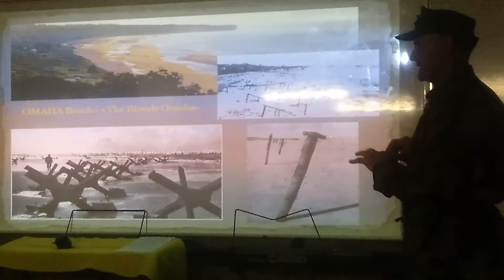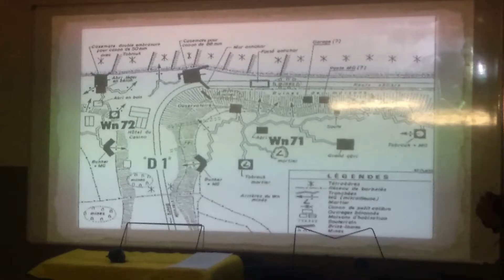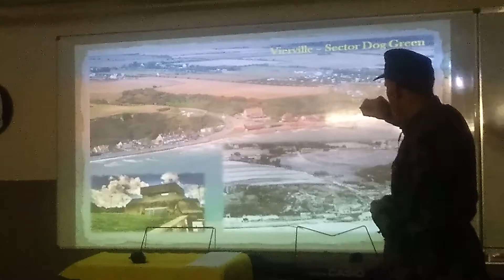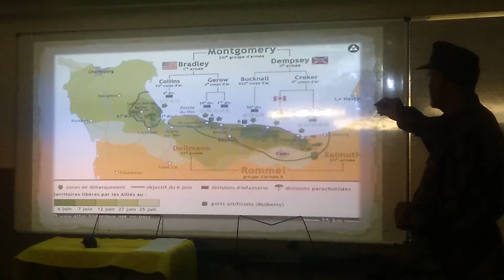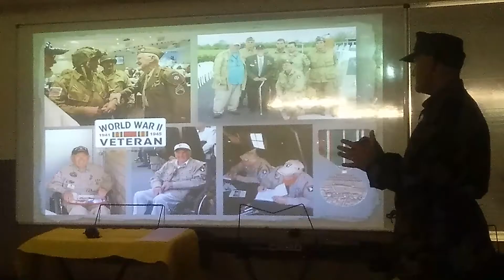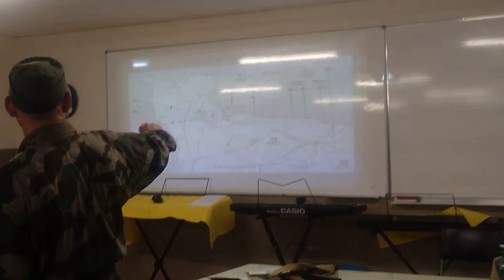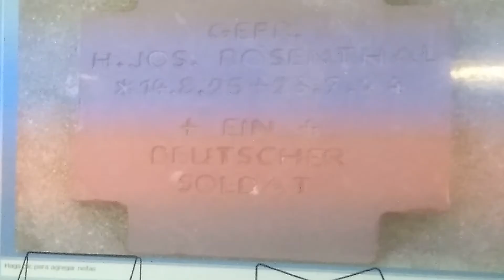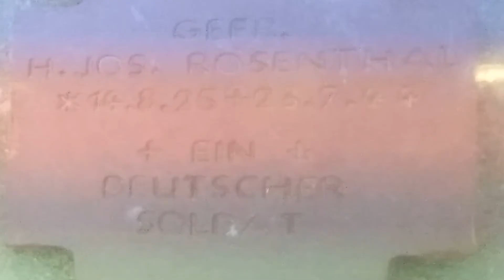Salvar al soldado Ryan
en el IES Rosario de Acuña